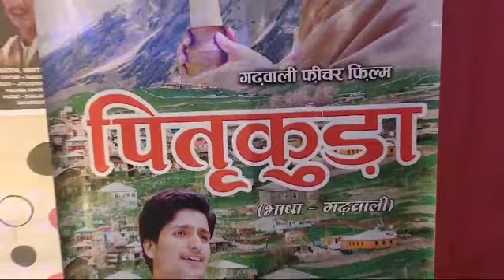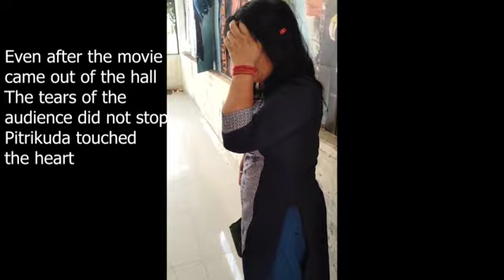Success of Pitra Kuda in the words of the audience | पितृकुड़ा फिल्म की सफलता दर्शकों की जुबानी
पितृकुड़ा फिल्म की सफलता दर्शकों की जुबानी
एक नहीं, दो नहीं - सैकड़ों लोग।
एक नहीं, दो नहीं - दर्जनों स्थानों से सभी दर्शकों ने कहा पितृकुड़ा फिल्म सर्वश्रेष्ठ है।  आप जरूर यह पूरा वीडियो देखें।
हालांकि यहां हम बहुत कम लोगों के कमेंट्स ही शामिल कर पाएं हैं।
Success of Pitrikuda film in the words of the audience
Not one, not two – hundreds of people.
Not one, not two - all the audiences from dozens of places said that Pitrikuda film is the best. You must watch this entire video.
However, here we have been able to include the comments of only a very few people.